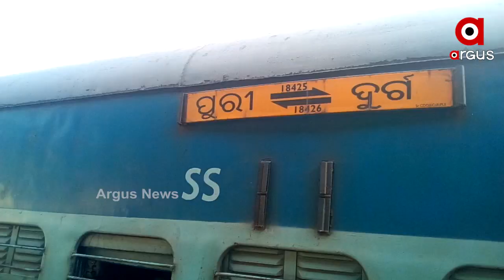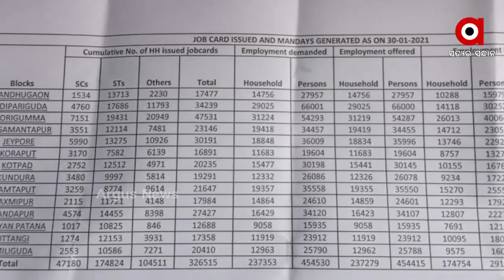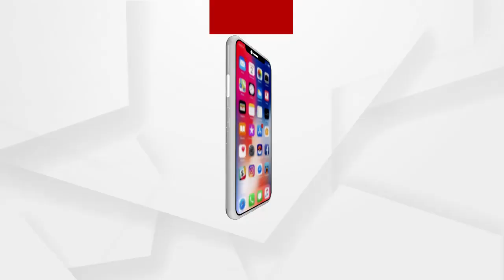ଦାଦନ ଦୁଃଖ ବୁଝିବାରେ ବିଫଳ ରାଜ୍ୟ ସରକାର...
ଦାଦନ ଦୁଃଖ ବୁଝିବାରେ ବିଫଳ ରାଜ୍ୟ ସରକାର  । ବିକଳ୍ପ ବା ରୋଜଗାର ବ୍ୟବସ୍ଥା କରୁନାହାନ୍ତି  । ଯେଉଁଥିପାଇଁ ଘରୁ ଗୋଡ଼ କାଢ଼ୁଛନ୍ତି ଓଡ଼ିଶାବାସୀ  । ସେହି ଶିଳ୍ପ ଓଡ଼ିଶାର କରିବାକୁ ବ୍ଲୁପ୍ରିଣ୍ଟ ହିଁ ନାହିଁ  । କୋରୋନା ସମୟରେ ସୁଯୋଗ ଥିଲା ଦୀର୍ଘ ବର୍ଷର ଅପାରଗତାକୁ ଲୁଚାଇବାର  । କିନ୍ତୁ ରାଜ୍ୟ ସରକାର ସେ ସମୟ ହାତଛଡ଼ା କରିଦେଲେ  । ଯାହା ଦର୍ଶାଉଛି ଦାଦନ ରୋକିବା ଓ ରୋଜଗାରକୁ ନେଇ କେତେ ଚିନ୍ତିତ ରାଜ୍ୟ ସରକାର ...